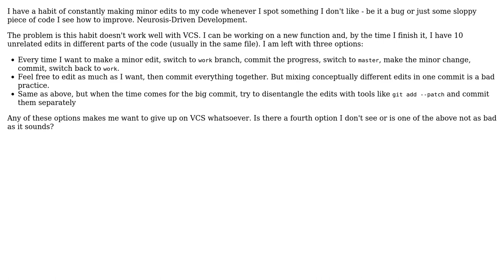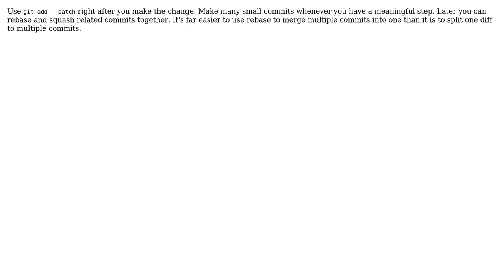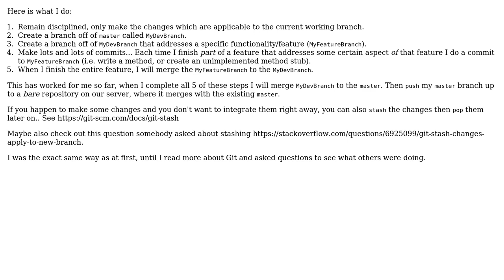Software Engineering: Making minor edits elsewhere while working on a commit (2 Solutions!!)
Software Engineering: Making minor edits elsewhere while working on a commit

With thanks & praise to God, and with thanks to the many people who have made this project possible! | Content (except music & images) licensed under CC BY-SA | Music | Images & others | With thanks to user Snoop user gnat user Daenyth user 0x60 and the Stack Exchange Network Trademarks are property of their respective owners. You are responsible for your own actions.